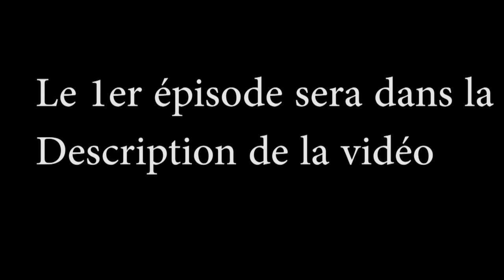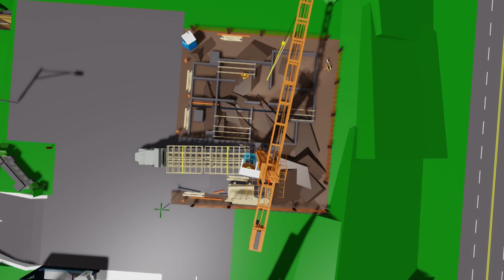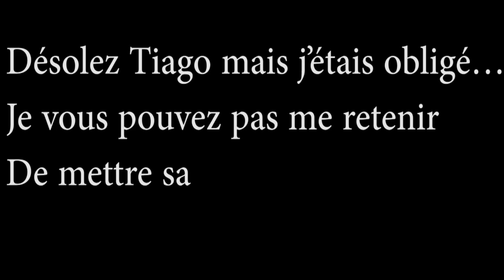jurassic park[Partie 2] !